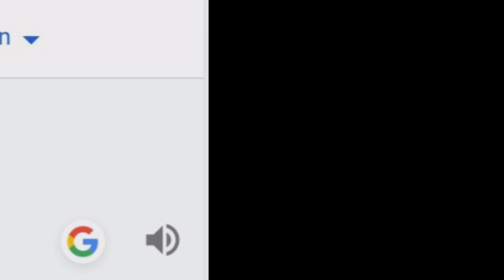JUNGKOOK IN DIFFERENT LANGUAGES MEME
MUSIC IN THIS VIDEO
1.(CANADA) - Canadian Folk Song - Laura Secord
2.(RUSSIA) - ТРИ ПОЛОСКИ / KOLM TRIIPU / THREE STRIPES
3.(JAPAN) - Nippon Egao Hyakkei - Momoiro Clover Z | Joshiraku ED | Lyrics
4.(HINDI) - Marriage Songs - Mangala Vadyam – Kannoonjal – Nadaswaram & Thavil Music - T.E.Palaniswamy
5.(BANGLADESH) - amar bondhu moiury shorif uddin
6.(DUBAI) (ARABIC) - Relaxing Arabian Music - Full Moon Night
7.(VIETNAM) - Hoa Thơm Bướm Lượn - Vietnamese folk song
8.(TURKEY) - Isyan Tetick - Patlamaya Devam (Remix) [Official Video]
OUTRO:- RUDE - Eternal Youth